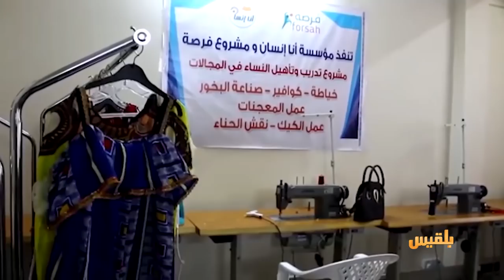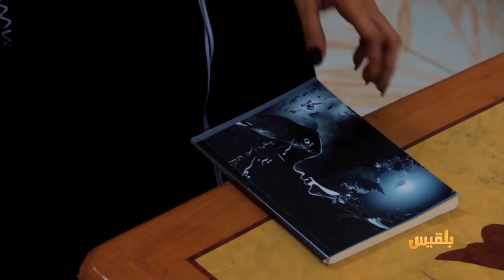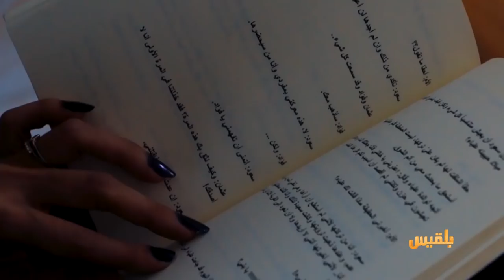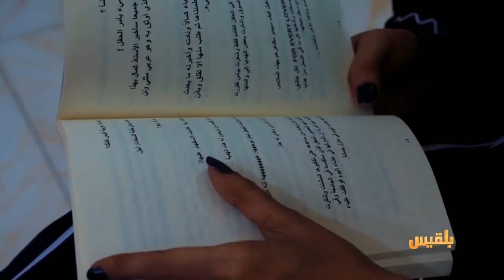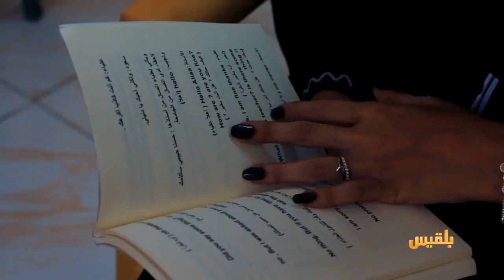أهل المدينة | مبادرات نسوية تسعد الفقراء ومسجد أثري يحتفظ بالطراز القديم وكاتبة يمنية تنتصر للمرأة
العمل الخيري في عدن.. إمكانيات ضعيفة واحتياجات متزايدة
ملامح العمارة الاسلامية في مساجد عدن القديمة
 زهراء باحيدرة روائية صاعدة مهتمة بقضايا المرأة..